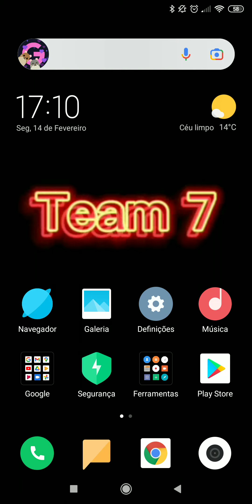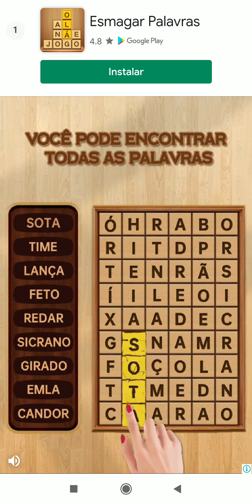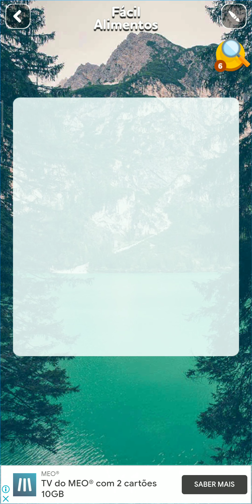jogando caça palavras